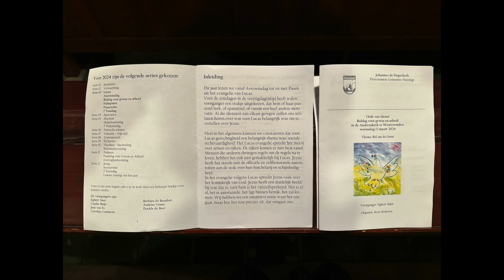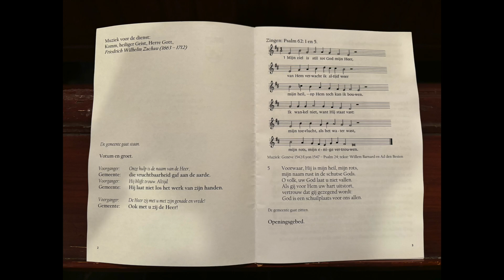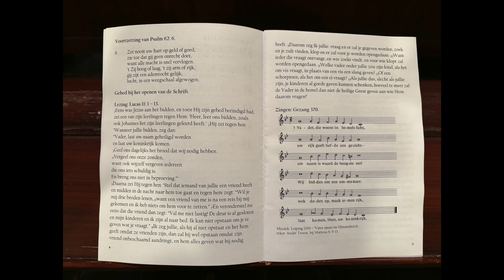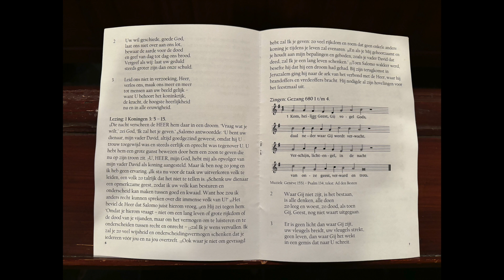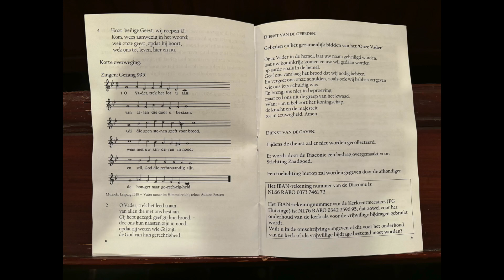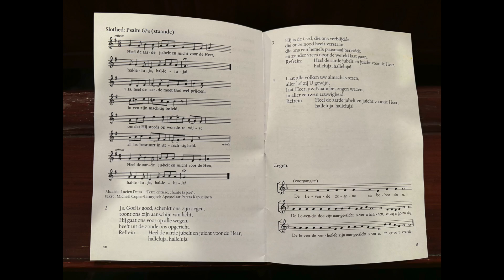2024-03-13 - Biddag voor gewas en arbeid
Woensdag 13 maart 2024, 19:30 uur
Voorganger: Egbert Smit
Bijzonderheden: Biddag voor gewas en arbeid
Organist: Kees Steketee
Ouderling van dienst: Jan Meems
Lezingen : Lucas 11: 1–13 Jezus over de vraag ‘leer ons bidden’
1 Koningen 3: 5 – 15: ‘Het gebed van Salomo’

0:00 - Komm, heiliger Geist, Herre Gott, Friedrich Wilhelm Zachau (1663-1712)
4:32 - Psalm 62: 1 en 5
7:50 - Psalm 62: 6
13:19 - Gezang 370
20:09 - Gezang 680: 1 t/m 4
23:38 - Korte overweging
28:07 - Gezang 995
35:28 - Psalm 67a
38:10 - Zegen
39:42 - Komm. heiliger Geist, Herre Gott (Andreas Armsdorf (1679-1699)

Voorafgaand aan de dienst gaan we samen eten. Deze maaltijd begint om 18:15 uur . Omdat we dan in Westeremden kerken er daar geen voorzieningen zijn, is het noodzakelijk dat u uw eigen bord, bestek en soepkop, meebrengt. Er is ook geen gelegenheid om af te wassen, dus de gebruikte vaat gaat onafgewassen weer mee terug naar huis. Verder neemt u als u deelneemt aan de maaltijd wat te eten mee voor ongeveer twee tot drie personen. Zo is er ruim voldoende voor iedereen.

Toelichting: Na de maaltijd, lezen wij Jezus’ antwoord op de vraag van zijn leerlingen: “Leer ons bidden.”. Ook hier – net als in de lezing uit het Oude Testament – is bidden een vragen aan God. Dan kan natuurlijk de vraag niet uitblijven: Wat is wijs om aan God te vragen? Het antwoord
daarop is volgens Lucas Gods Geest en volgens de schrijver van het boek Koningen wijsheid. Ik denk dat die twee antwoorden niet zo ver uit elkaar liggen…
Traditioneel vroegen de deelnemers aan deze biddag om Gods zegen over de gewassen op de akkers, later is daar werk en arbeid aan toegevoegd. Er is inderdaad wijsheid nodig om de akkerbouw en veeteelt zo in te richten dat zij het land niet uitputten en het vee een dierwaardig leven hebben. Ook is de Geest nodig om werk zo in te richten dat zij niet geestdodend wordt.

Diaconale collecte: Biddag voor gewas en arbeid – Stichting Zaadgoed
De biologische landbouw wil gezonde en smakelijke voeding produceren zonder kunstmest, chemische bestrijdingsmiddelen en gentechnologie. Daarvoor zijn rassen nodig die zijn aangepast aan de biologische teeltwijze. Biologische rassen met een brede weerstand tegen ziekten en plagen en een goed ontwikkeld wortelstelsel om voldoende voedingsstoffen uit de bodem of organische mest te halen. Om deze rassen te ontwikkelen is veel veredelingswerk nodig.